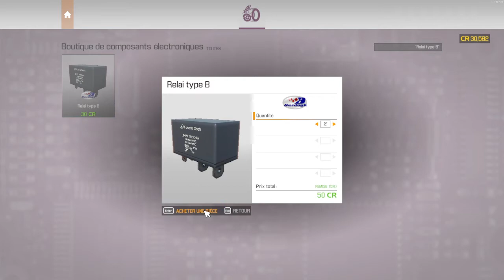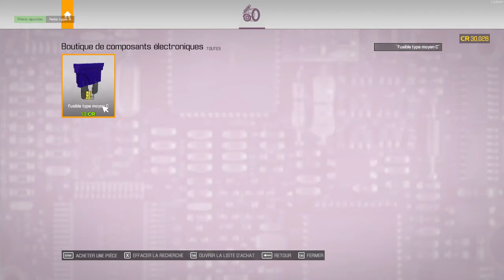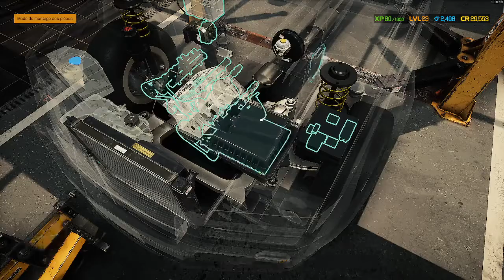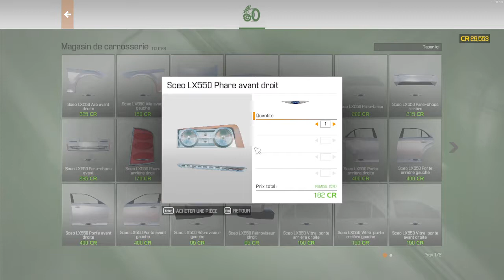[TUTO/GUIDE] [FR] Car Mechanic Simulator 2021 - 22 - SCEO LX 550 2003 V6 DOHC CHG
Vingt deuxième mission de Car Mechanic Simulator 2021 qui concerne la SCEO LX 550 2003.

CONSEIL : Pour cette mission je vous suggère vivement d'investir dans l'amélioration "Outils pour moteur" (2000 CR) si ce n'est pas déjà fait. Vous allez gagner énormément de temps et de confort.

Pensez à faire le check complet de la voiture à la main ainsi qu'avec vos différents outils avant de commencer les réparations, histoire de prendre un maximum d'XP.

Concernant la liste des tâches à effectuer :
COMPOSANTS : (Magasin principal)
- Arbre à cames (V6 B) x4
- Bras (V6 B)
- Chapeau de bielle x6
- Collecteur d'échappement (V6 B)
- Courroie crantée type B (V6 B)
- Courroie crantée type A (V6 B)
- Filtre à huile (R6)
- Filtre à air
- Galet tendeur
- Papillon (V6 B)
- Pompe à carburant
- Pompe à eau (V6 B)
- Pompe direction assistée (V6 B)
- Poulie (V8)
- Rampe d'injection (V6 B) x2
- Roue dentée d'arbre à cames (V6 B) x4
- Segments de pistons x6
- Support roulement vilebrequin x2
- Vilebrequin (V6 B)
- Volant moteur
COMPOSANTS ÉLECTRONIQUES : (Boutique de composants électroniques)
- Alternateur
- Batterie
- Fusible type moyen A x3
- Fusible type moyen B x2
- Fusible type moyen C
- Relai type A
- Relai type B x3
- Relai type C x4
- UCE Type A

CARROSSERIE : (Magasin de carrosserie)
- Phare avant droit
- Phare avant gauche

LIQUIDES :
- Faire la vidange (huile)
- Remplir de liquide pour lave-glace

AJUSTEMENTS :
- Vérifiez l'alignement des phares pour les calibrer (Parcours d'essai)

Si la vidéo vous a été utile, n'hésitez pas à mettre un like et commenter.